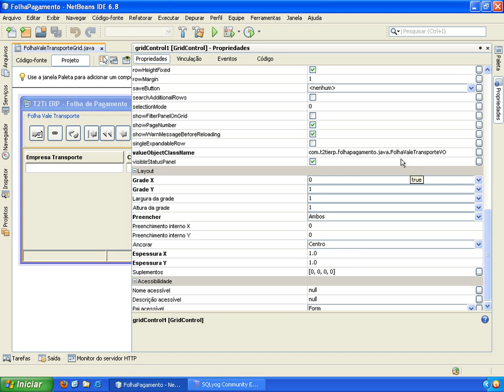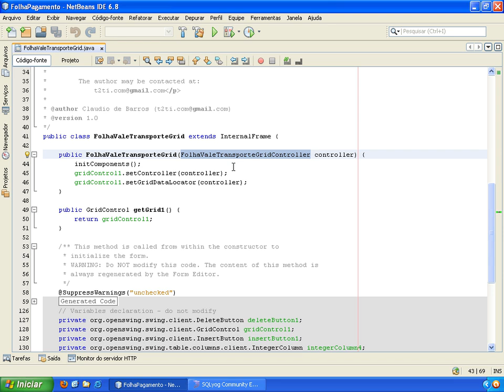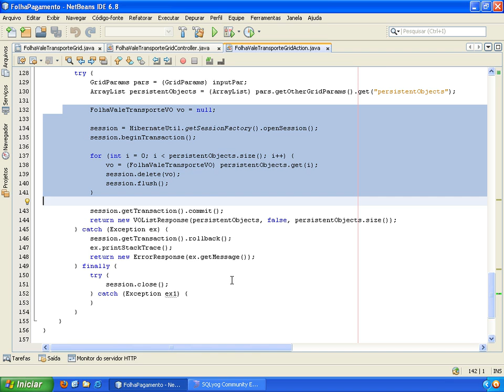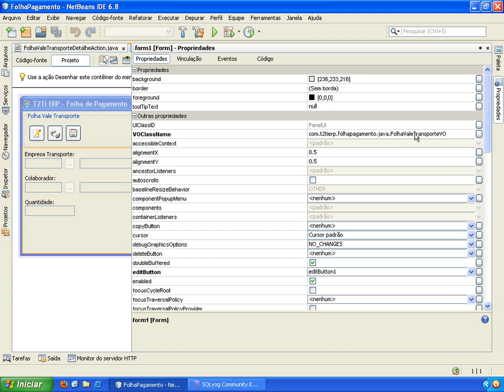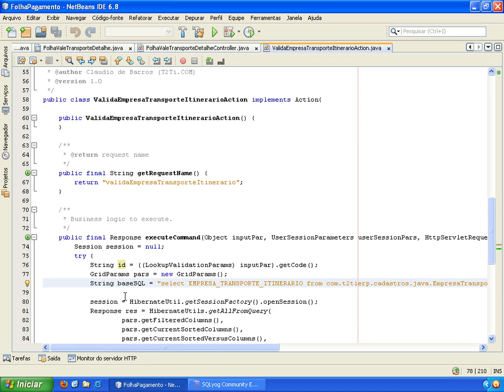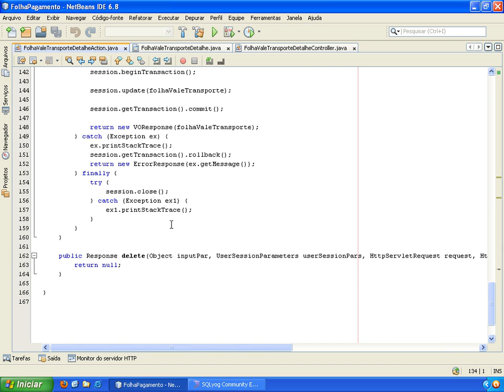T2Ti ERP - Java - Folha Pagamento - Video Aula 16 - Vale Transporte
Este é mais um módulo do Projeto T2Ti ERP: Folha de Pagamento.

Os objetivos desse módulo são:

-Compreender o módulo Folha de Pagamento;

-Realizar os devidos cadastramentos e controles: parâmetros, guias acumuladas, plano de saúde, eventos, afastamentos, férias, lançamentos, alteração salarial, vale transporte, etc.;

-Gerar os informativos: GFIP, CAGED, Ficha Financeira, Comprovante de Rendimentos, DIRF, MANAD;

-Gerar as guias: GPS, IRRF, PIS, GRRF, GRCSU.

Video Aula 16 - Vale Transporte
Análise e explicações sobre a construção da janela Vale Transporte: VOs, Controllers e Tela.

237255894